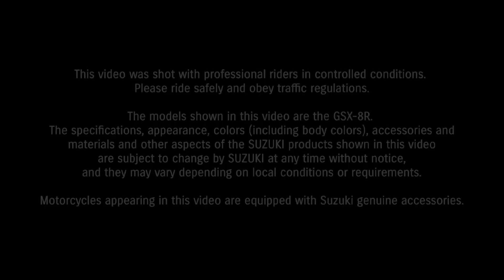All New 2024 Suzuki GSX-8R Official Teaser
2024 Suzuki GSX-8R

video. I hope you have liked this video.